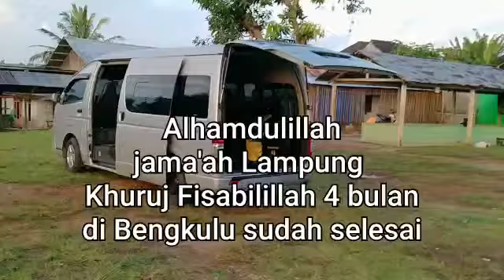Para da'i dari Lampung menyelesaikan misi 4 bulannya di Bengkulu dan kembali ke daerah asal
Da'i Lampung sesaikan misi 4 bulan di Bengkulu pulang diantar mobil walikota